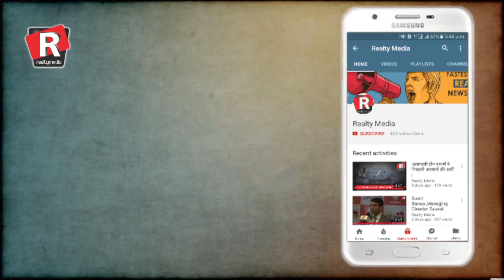Daily Superfast News | Tuesday, 13th February, 2017